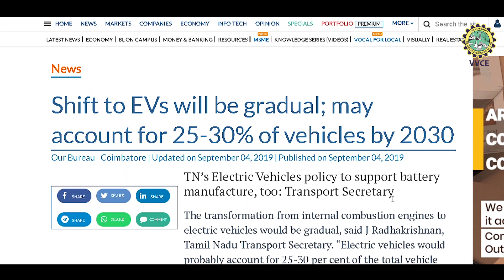Department of Electrical and Electronics Engineering, Vidyavardhaka College of Engineering, Mysuru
The Department of Electrical Electronics Engineering was started in 2004. The department caters the need of the students by providing quality education. Highly qualified experienced and dedicated staff members are the backbone of the department.

The department is accredited by National Board of Accreditation (NBA) for a period of 3 years – academic year 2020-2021 to 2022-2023 (up to 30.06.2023) .The department has faulty members from various specializations namely, Power Systems, Power Electronics, VLSI Design and Embedded Systems, Industrial Electronics, Micro Electronics and Control Systems and Computer Applications to Industrial Drives, Electronics, Digital Electronics, Control and Instrumentation. The Department deputes faculty members to attend seminars, workshop and conferences to gain exposure to current trends and research activities being carried out in the field of Electrical &amp; Electronics Engineering. Faculty members publish research papers in National &amp; International conferences and journals.

The department is well equipped with state-of-the-art laboratories with excellent computational facilities. Some of the special equipment includes: Synchronous Machine, D.C Machine, Transformers, Relays, High Voltage Generators, Modules of Controls, Modules of Power Electronics, and Digital Storage Oscilloscopes etc.

This program is designed to meet the needs of Electrical Power Generation, Transmission, Distribution and Utilization, Electrical CAD, High Voltage Engineering,
Circuits, Machines, Drives etc.

Graduate in Electrical and Electronics Engineering get an opportunity to work in core electrical companies in the field of design, manufacturing, maintenance, electronics industries or allied fields and software industries. Graduates can pursue higher education in the field of electrical, electronics, computers and management.

The department organizes invited talks for the students to enhance the theoretical and practical skills and competencies. To have utmost competency in practical aspects, the department frequently arranges workshops & industry visits for the students.